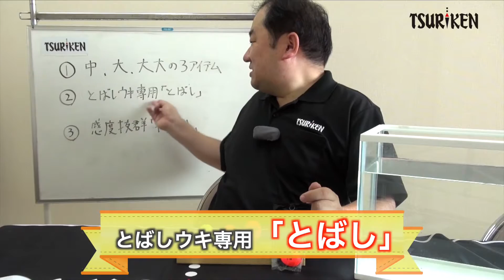１分半で分かる！「ななめウキ－Ｒ」特徴と使い方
釣研を代表するウキの一つである「ななめウキ」。その最新モデルの特徴と使い方のご紹介です。
※ここだけのお得情報を配信します！※